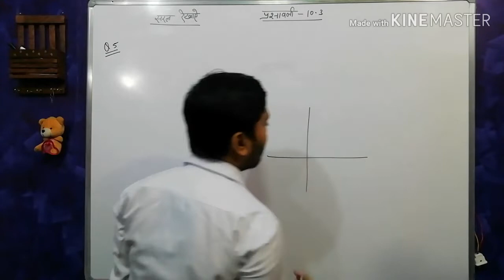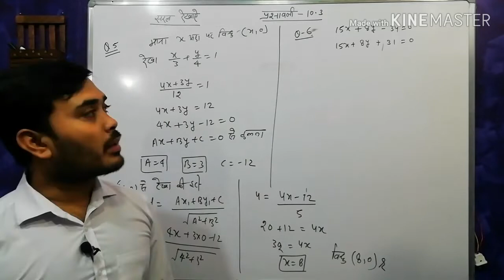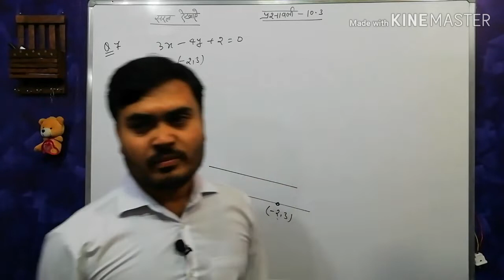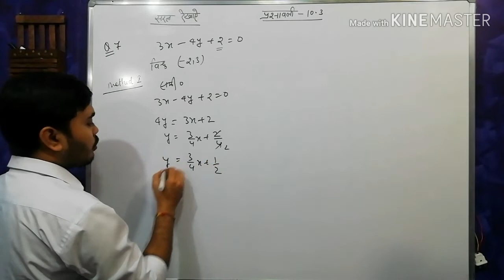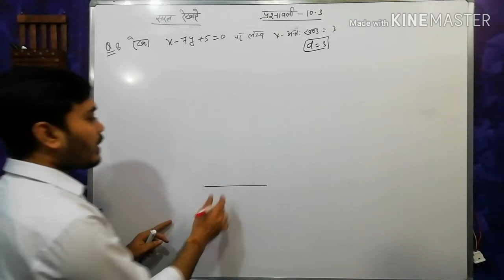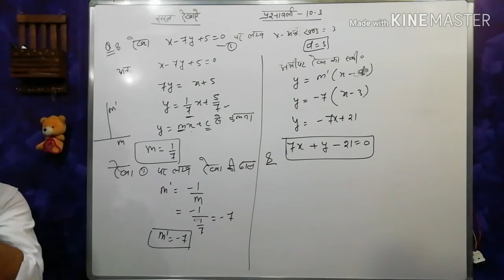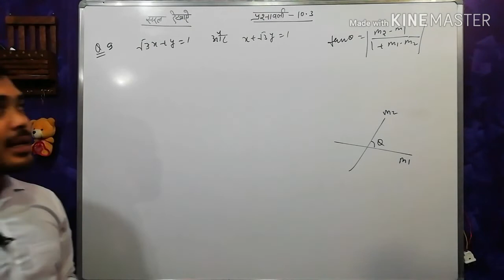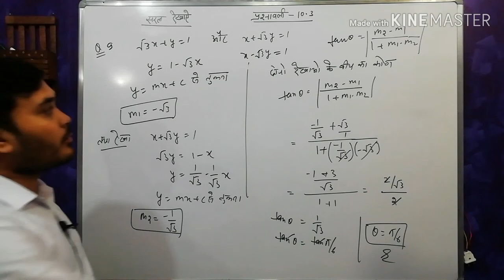सरल रेखाएं प्रश्नावली 10.3 कक्षा 11 , exercise 10.3 class 11 ncert solutions